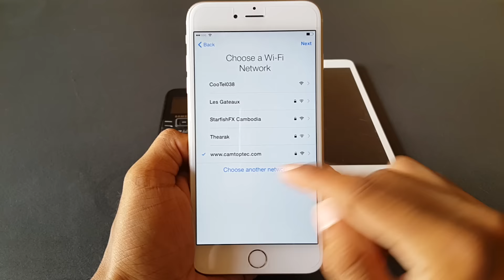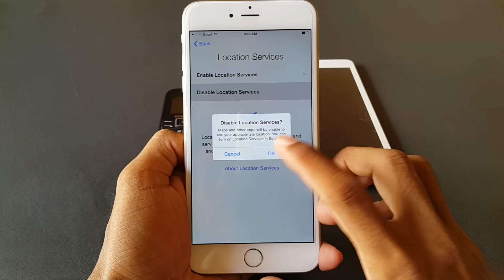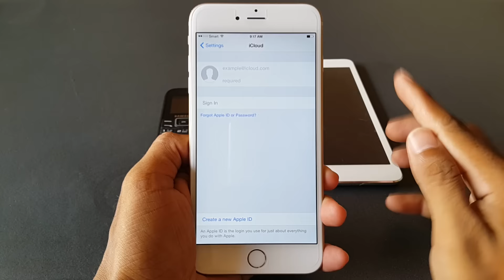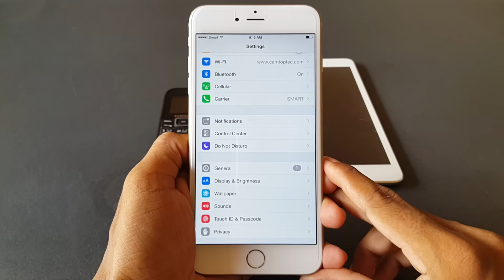How to activate iPhone after iCloud is fully removed | របៀបដំណើរការ iPhone បន្ទាប់ពីដោះ iCloud រួច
LINE: Camtoptec

Bong poy,
bong pouy,
Khemarak sereymun,
khem,
preab sovath,
sinn sisamouth,
sin sisamot,
sin sisamoth,
sin sisamouth,
ros sereysothea,
ros serey sothea,
noy vanneth,
hem sivon,
meas soksophea,
sok pisey, toch sreynech,
song senghon,
keo sarath,
sokun nisa,
aok sokunkanha,
oak sokunkanha,
houy meas,
pen ron,
Khmer boxing,
Ctn,
ctn comedy,
ctn peakmi,
ctn joke,
ctn funny,
abc news,
sambok khmom,
my tv,
apsara tv,
apsara news,
bayon tv,
international tv,
cnn,
anilmal video,
Sambok khmom,
rfa,
rfi,
voa,
fm 102,
fm 105,
Peakmi,
peakmy,
kroeun,
kreun,
krem,
koy,
kroch,
kroc,
knhong,
chem,
neay peakmi,
neay peakmy,
neay kroeun,
neay kreun,
peakmi comedy,
ctn peakmi comedy,
peakmi funny,
peakmi week,
peakmi joke,
nila, Khem veasna,
hun sen,
sam rainsy,
kem sokha,
kem ley,
kem lei,
sok toch,
thy sovantha,
cnrp,
cpp,
ldp,
cchr,
leaque for democracy party,
cambodia technology,
cambo report,
sabay,
camtoptec,
sambok it,
it city,
barcam,
international technology,
phonearena,
gsmarena,
androidauthority,
smartphone,
computer,
cnn,
cnet,
the techno buffalo,
the verge,
Cambodia problem,
land issue,
kroeun song,
iphone 6,
apple,
sony,
Samsung,
ctn comedy,
song 2015,
song 2016,
song 2017,
song 2018,
bong pouy,
bong poy,
khmer happy new year song,
peakmi song,